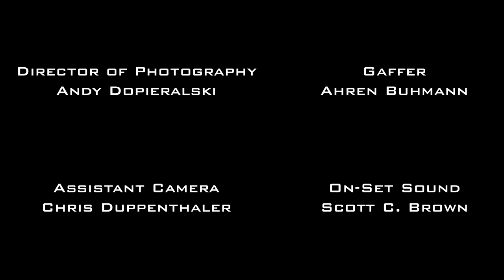Demon Hunters S.O.L.: Ask Sally #4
Find a demon, fight a demon, flame a demon. Then the hardest part of Anti-tank Sally’s day begins - answering your questions. Using her high speed/ low drag skills to crack open her inbox, she rapidly returns fire on incoming emails that land danger close to her position. Using short controlled bursts, she lets the questions hit the floor so that she can go back to doing what she does best — using excessive firepower to get through the day.

Released under the Demon Hunters Shared Cinematic Universe License Agreement v1.0. Learn more and create your own stories